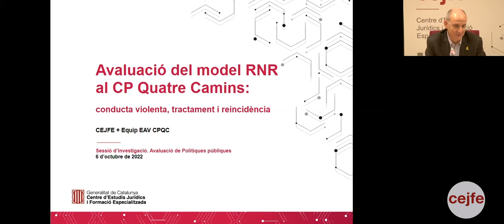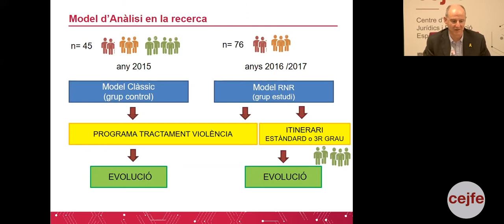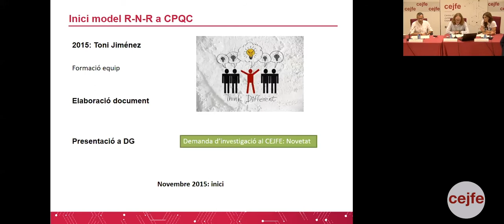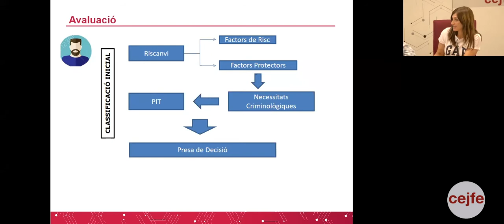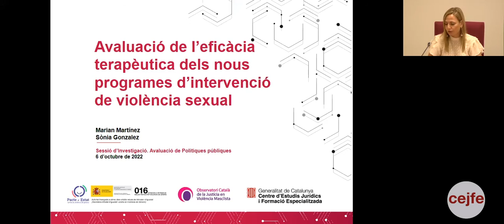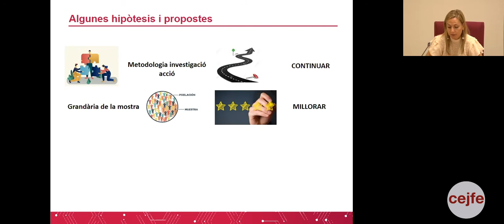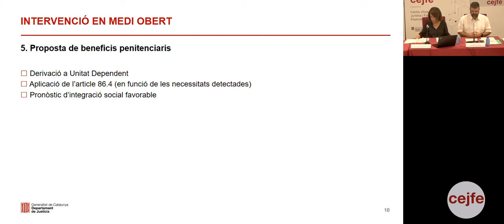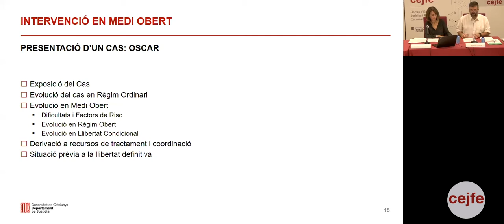Conducta violenta i tractament a la presó